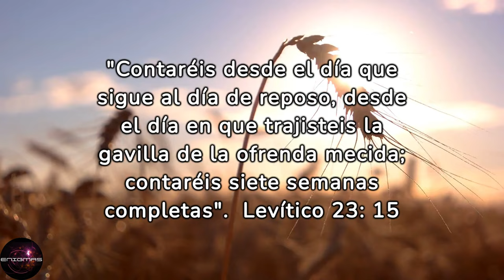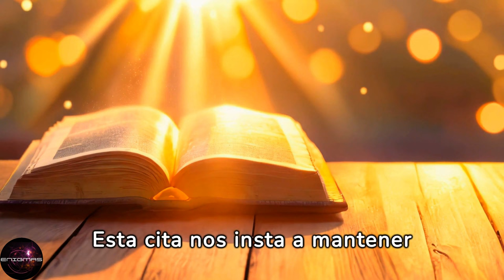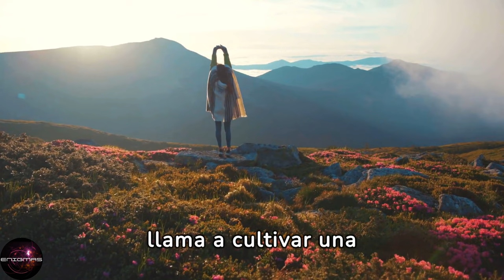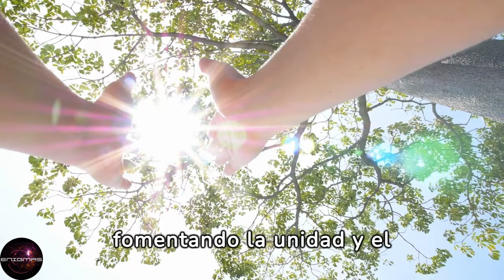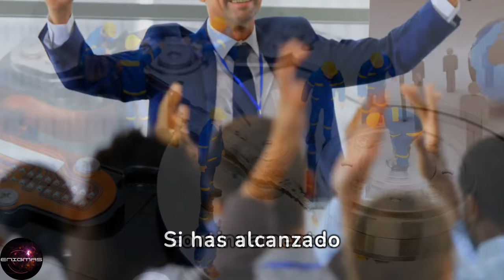🌾 “Sefirat HaOmer, día 3 Buscar el equilibrio entre la humildad y el orgullo”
La Sefirat HaOmer, que significa "contar el Omer", es un período especial en la tradición israelita que abarca 49 días. Comienza en el segundo día de Pesaj (Pascua judía) y culmina en Shavuot (la Fiesta de las Semanas). Durante estos días, se realiza una cuenta diaria que tiene raíces tanto históricas como espirituales profundas.

Desde una perspectiva histórica, el Omer estaba asociado con las ofrendas agrícolas traídas al Templo en Jerusalén. Cada día se contaba desde el segundo día de Pesaj hasta Shavuot, marcando el período de la cosecha de cebada hasta la cosecha de trigo. Además de su significado agrícola, este período también está ligado a eventos importantes en la historia hebrea, como la salida de Egipto y la entrega de la Torá en el Monte Sinaí.

Desde un punto de vista espiritual, la Sefirat HaOmer es un tiempo de introspección y crecimiento personal. Cada uno de los 49 días representa un aspecto particular del desarrollo humano y espiritual, abordando cualidades como la bondad, la fuerza, la humildad y la sabiduría. Los seguidores de esta tradición dedican tiempo diariamente a reflexionar sobre estas cualidades y a trabajar en su mejora personal durante este período.

🥏 Comunidad Eben Ezer, Int.

‼️C•O•M•P•A•R•T•E‼️

¡Muchas gracias!